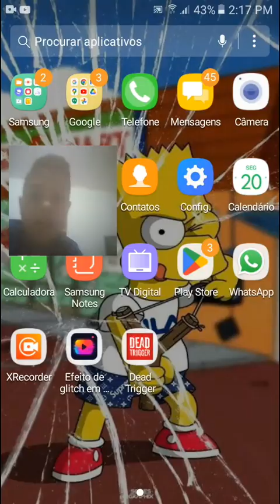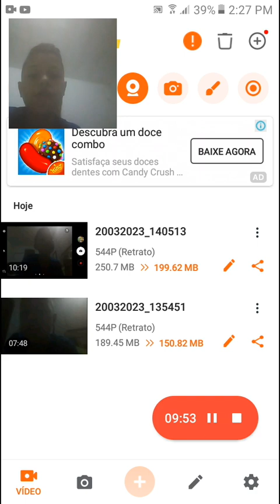jogando jogo do zombi